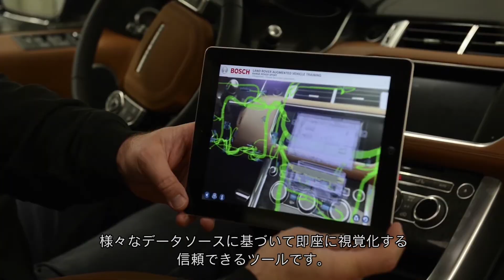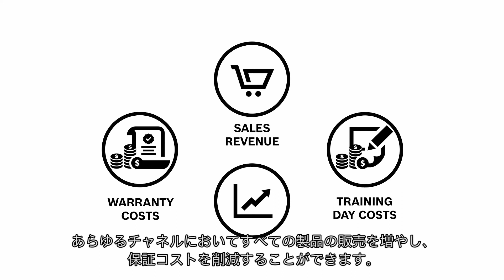AR (拡張現実) 及びCAP：共通化ARプラットフォームについて